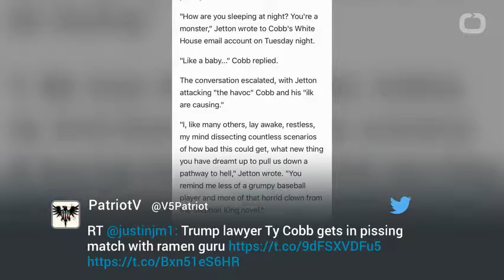Top Trump lawyer sends unusual emails from his White House account